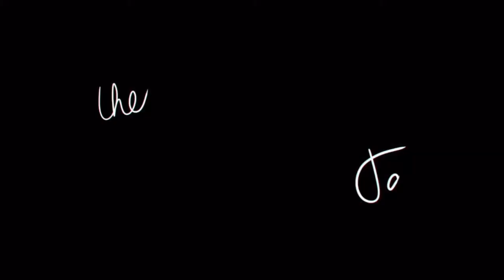The Labrant Fam New Intro! With Zealand